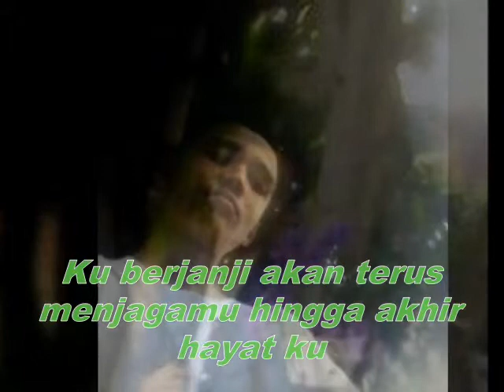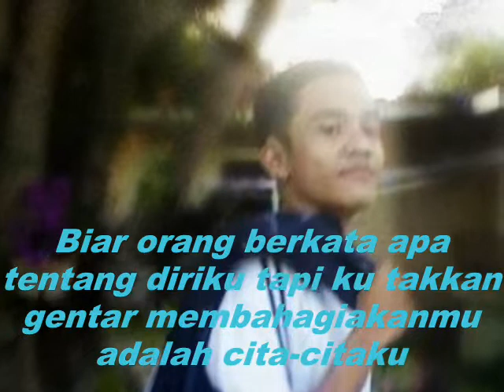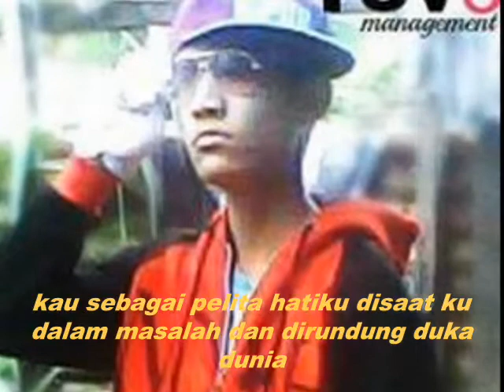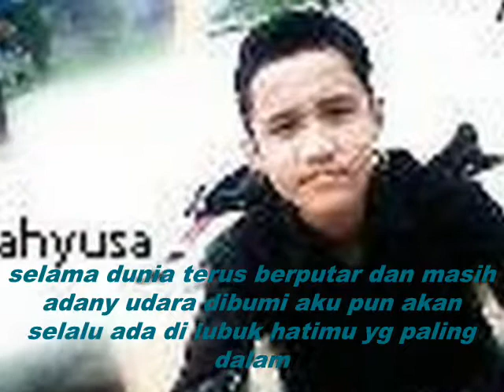THE_REASON-HOOBASTANK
sing for you I MISS YOU SMUACT